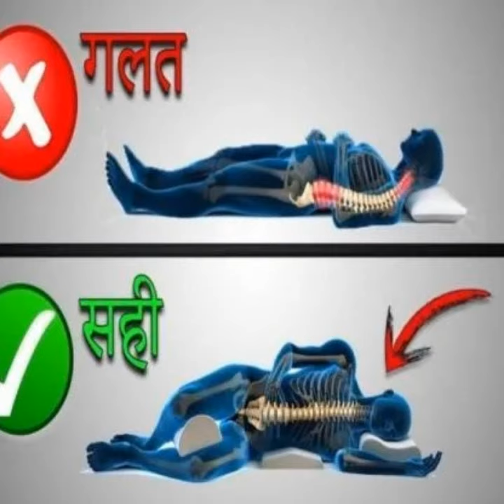सोते समय कभी भूलकर भी न करें ये 4 गलतियाँ, वरना हो जायेंगे बीमार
best sleeping time is from 10pm to 4am
how much sleep do you need by age
is 5 hours of sleep enough
how much sleep do i need calculator
is 6 hours of sleep enough
रात को सोते समय क्या करना चाहिए
सोते समय डर जाना
सोते समय सिर की दिशा
सोते समय शरीर में कंपन
रात को सोते समय मंत्र
सोते समय का भजन
सोते समय पैर हिलाना
best time to sleep according to science
What are the best hours to sleep?
नींद में चौंक जाना
नींद में चिल्लाना
बच्चों का डर जाना
बच्चे का डरना
रात को बच्चे का डरना
बच्चों की नींद का टोटका
नवजात शिशु का डरना
बच्चे का ज्यादा रोने के कारण
बच्चों का डर कैसे दूर करे
बच्चों की नींद की दुआ
बच्चों की नींद के घरेलू नुस्खे
बच्चों की नींद की दवा
बच्चों को नींद न आना
बच्चे का डरना
नींद आने के टोटके
किस महीने में बच्चे ज्यादा रोते हैं
बच्चे रोने के कारण
बच्चों के रोने का कारण
बच्चे का डरना
किस महीने में बच्चे कम रोते हैं
नींद आने की दवा घरेलू उपाय
शिशुओं में अनिद्रा
आयुर्वेद में नींद आने की दवा
बच्चों को सुलाने की दवा
बार बार नींद टूटना
आधी रात खुल जाती है नींद? तो भगवान देते हैं आपको ये संकेत!
पश्चिम की तरफ सिर करके सोना
पूर्व दिशा में सोना
किस दिशा में सोना बेहतर
सोते समय सिर किस दिशा में रखना चाहिए
पति पत्नी को किस दिशा में सोना चाहिए
पश्चिम दिशा में सिर करके सोने से क्या होता है
ईशान कोण में सिर करके सोना
पूर्व दिशा में पैर करके सोना
पूर्व दिशा में सिर करके सोना
हमें कैसे सोना चाहिए
किधर पैर करके सोना
पश्चिम दिशा में सिर रखकर सोने से क्या होता है
रात को सोने का तरीका
पति पत्नी के सोने के तरीके
दरवाजे की तरफ पैर करके सोना
राधा कृष्ण की फोटो किस दिशा में लगाये
What is the best time to go to bed at night?
What is the best time to sleep and wake up?
best time to sleep for skin
what is the best time to sleep for a student
best time to sleep for students
sleep calculator how long did i sleep
पति पत्नी सोने की स्थिति वास्तु
वास्तु के अनुसार बिस्तर दिशा
वास्तु शास्त्र के अनुसार बेड
बेड का सिरहाना
मास्टर बेडरूम
वास्तु के अनुसार बेडरूम का कलर
पति पत्नी और वास्तु
ड्रेसिंग टेबल वास्तु
वास्तु के अनुसार पलंग
ड्रेसिंग टेबल इन वास्तु
ड्रेसिंग रखने की सही दिशा
ड्रेसिंग टेबल रखने की सही दिशा
वास्तु अनुसार पलंग की दिशा
दर्पण किस दिशा में रखना चाहिए
शीशा किस दिशा में रखना चाहिए
What is the best time to go to bed?
वास्तु के अनुसार रसोई का रंग
वास्तु के अनुसार किचन का रंग
बेडरूम का कलर कैसा होना चाहिए
घर के अंदर का कलर
राशि के अनुसार घर का रंग
बेडरूम में कौनसा कलर करे
किचन का कलर कैसा होना चाहिए
वास्तु टिप्स लक्ष्मी पाने के सरल उपाय
वास्तु शास्त्र के टोटके
सरल वास्तु टिप्स इन हिंदी
घर वास्तु टिप्स
मकान के वास्तु टिप्स
sleep time app
best time to sleep and wake up
sleep calculator app
sleep calculator for kids
optimal sleep time
ghar vastu tips
वास्तु शास्त्र के अनुसार घर का नक्शा pdf
वास्तु शास्त्र के अनुसार घर का रंग
बेडरूम वास्तु टिप्स इन हिंदी
वास्तु शास्त्र के अनुसार घर में मंदिर
वास्तु शास्त्र के अनुसार घर की सीढ़ियां
वास्तु शास्त्र के अनुसार शौचालय
वास्तु शास्त्र के अनुसार घर में शौचालय कहाँ होने चाहिए
वास्तु के अनुसार पूर्व मुखी घर का नक्शा
वास्तु के अनुसार किचन का कलर
Can I function on 6 hours of sleep?
When should I go to bed if I wake up at 6?
बेड का सिरहाना
ड्रेसिंग टेबल किस दिशा में रखें
राधा कृष्ण पेंटिंग इन बेडरूम वास्तु
बेडरूम में भगवान की फोटो
what is the best time to wake up early in the morning
Is it OK to get 5 hours of sleep?
Is it better to sleep before midnight?
पूजा में पत्नी को किधर बैठना चाहिए
रात को नींद ना आए तो क्या करना चाहिए
जन्म के समय बच्चे का ना रोना
नींद में बच्चे का रोना
नींद में चिल्लाना
लक्ष्मी प्राप्ति के सरल उपाय
लक्ष्मी को बुलाने के उपाय
धन प्राप्ति के उपाय लाल किताब
धन बढ़ाने के उपाय
धन प्राप्ति के सामान्य टोटके लाल किताब
How is sleep cycle calculated?
How many hours of sleep did I get?
घर में धन बढ़ाने के उपाय
धन वृद्धि के उपाय
अकूत धन प्राप्ति के उपाय
शीघ्र धन प्राप्ति के उपाय
आर्थिक समृद्धि के उपाय
आकस्मिक धन प्राप्ति के उपाय
धन प्राप्ति के सामान्य टोटके
What is the best time to get up in the morning?
Can I survive on 5 hours of sleep?
What time should I go to bed if I wake up at 6?
scientifically best time to wake up
what time should i go to bed if i wake up at 7
best time to wake up in the morning ayurveda
Why do I keep waking up after 4 hours of sleep?
धन प्राप्ति के लिए मंत्र
What time should I wake up if I go to bed now?